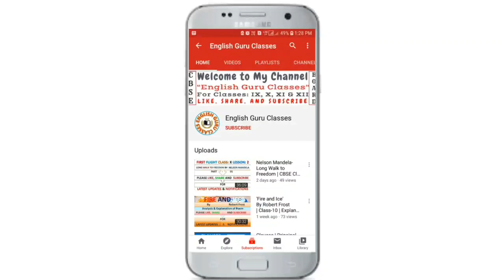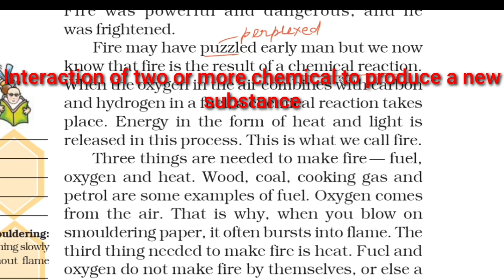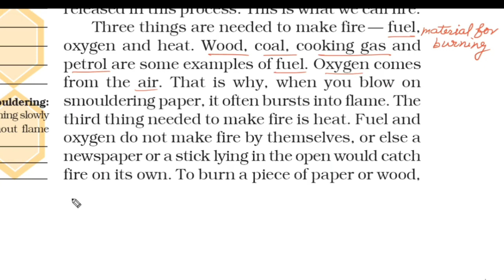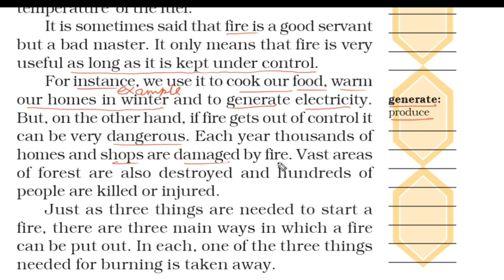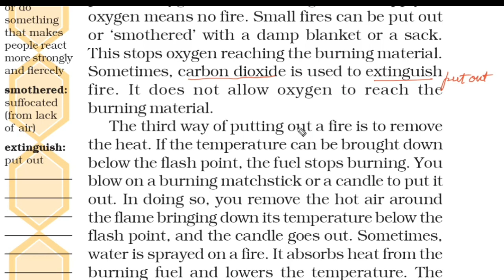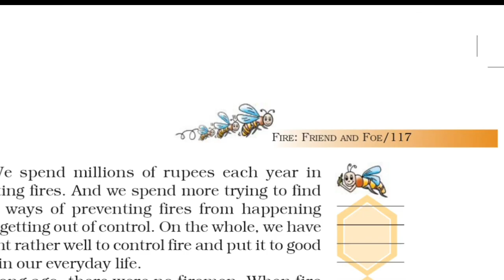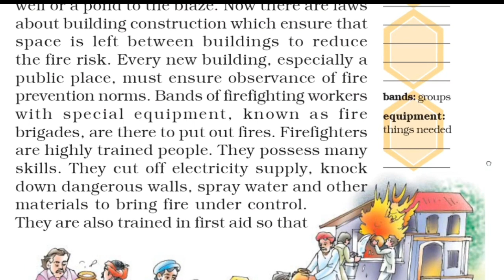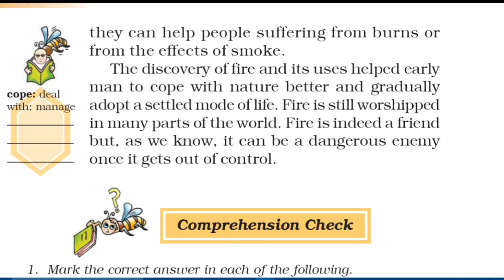Fire: Friend and Foe || Class-7 Honeycomb Chapter-8 || Explanation in Hindi with word meanings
Hello students!
Welcome to my NCERT English Guru YouTube Channel. On this channel you will be able to access all type of study related materials for classes IX, X, XI & XII prepared by  a well known author, educator and trainer having more than 15 years of experience in the capacity of teaching English Language & Literature in different schools and colleges in India.
In this video I have explained chapter-8 "Fire: Friend and Foe" from Honeycomb.